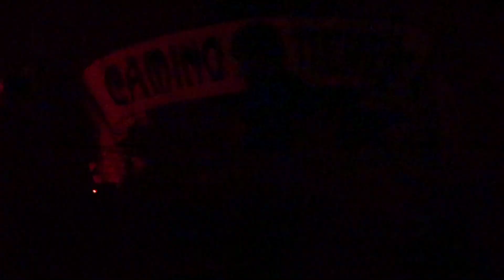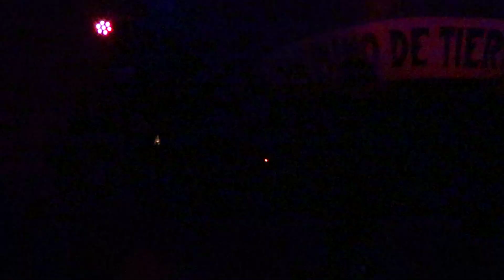Camino de tierra, Bar de René, enero 2016